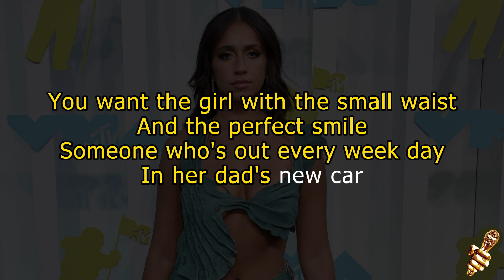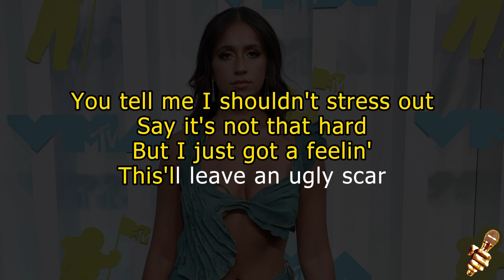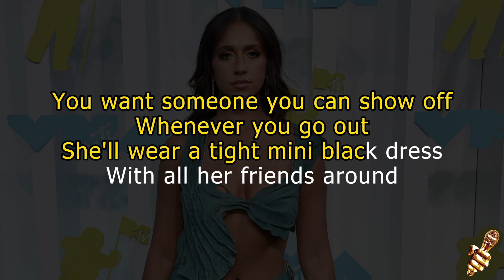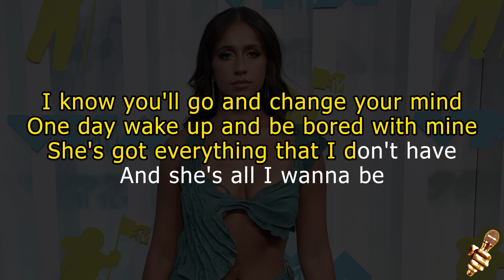Tate McRae - she's all i wanna be (Karaoke Version)